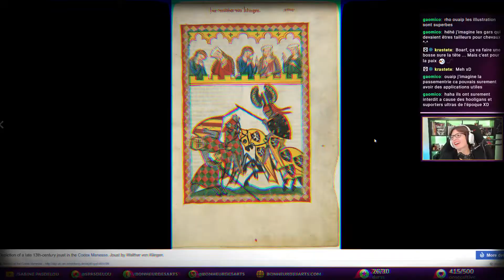Bienvenue sur ma chaîne !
Bande-annonce de la chaîne ! Bienvenue dans mon univers !